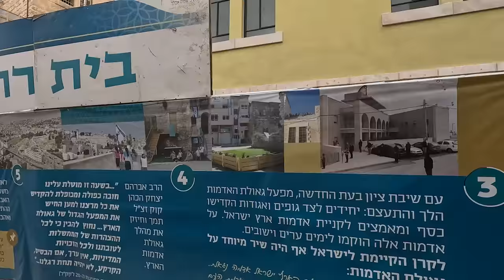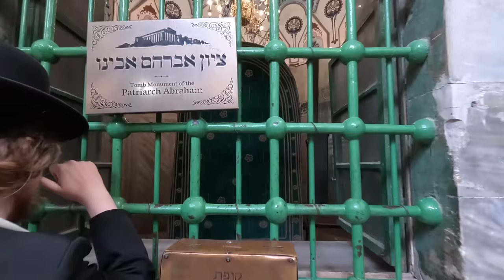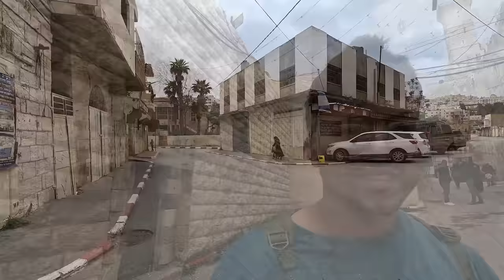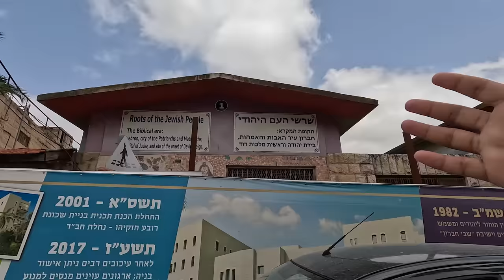FIRST IMPRESSION INSIDE PALESTINE'S MOST TROUBLED TOWN || HEBRON, PALESTINE.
1TB HDD